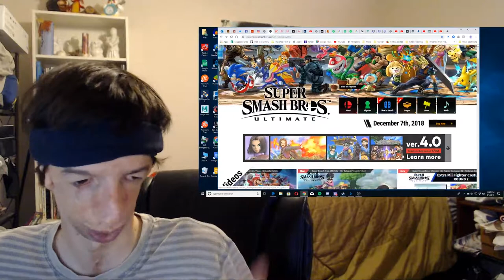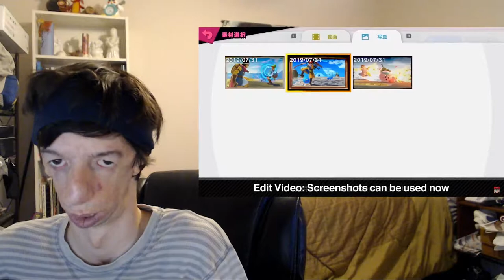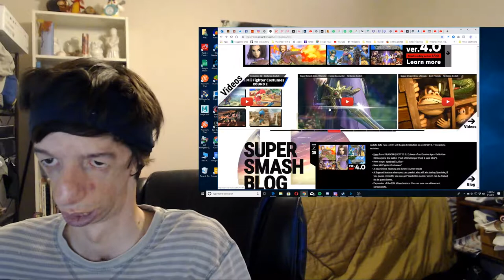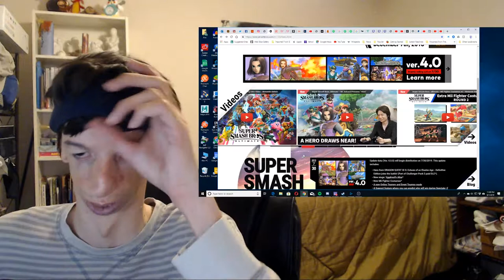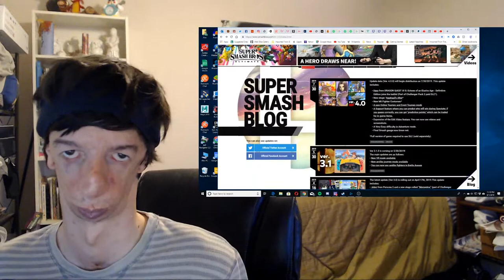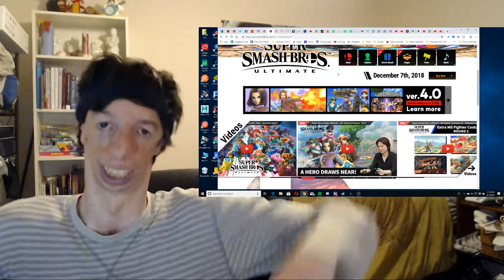Alsonic24 Reacts to Super Smash Bros. Ultimate - Mr. Sakurai Presents "Hero" (ver.4.0)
My Reaction to the Super Smash Bros. Ultimate Presentation by Masahiro Sakurai on the new Fighter/Character "Hero" from the Dragon Quest series. And everything about the Ver. 4.0 update for the game.